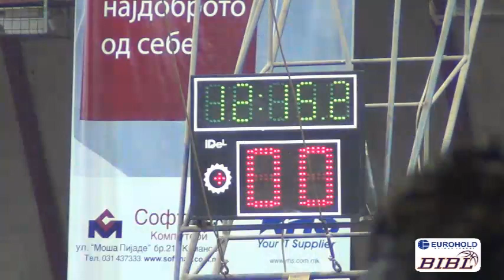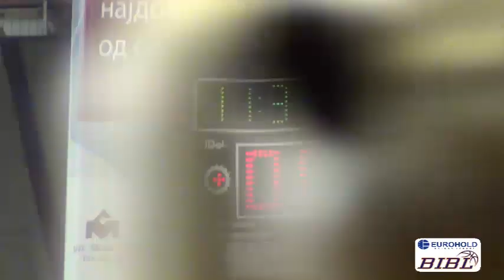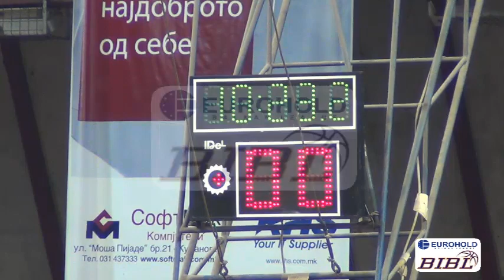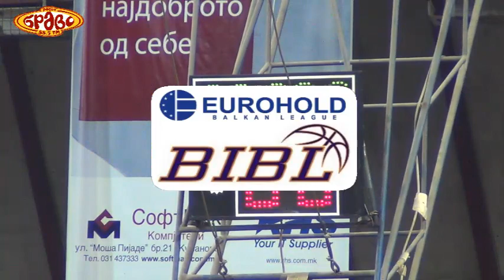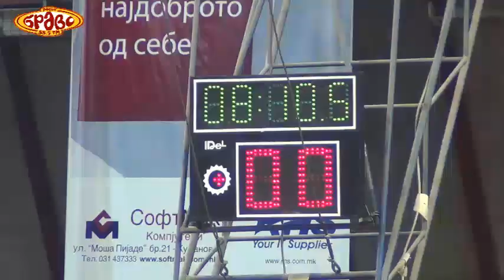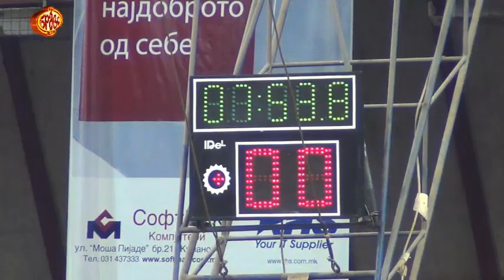KK Kumanovo - KB Peja 12.11.2013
КК Куманово - КК Пеќ, четврто коло во балканската BIBL кошаркарска лига. спортска сала Куманово, 12 ноември 2013 година. конечен резултат КК Куманово - КК Пеќ  93:85